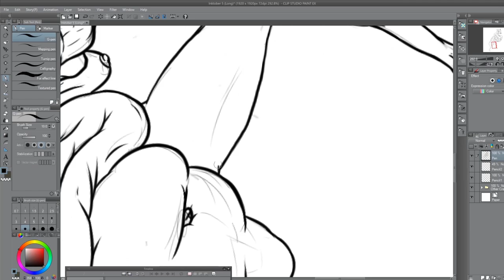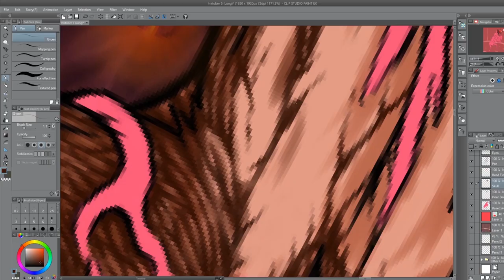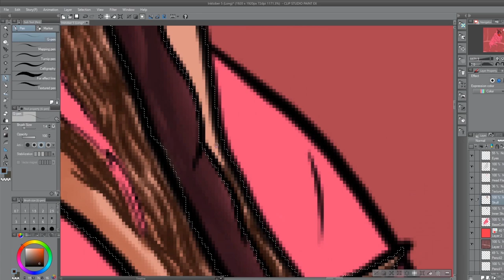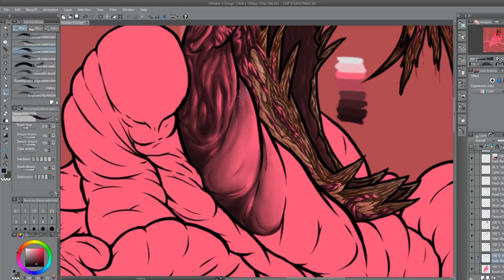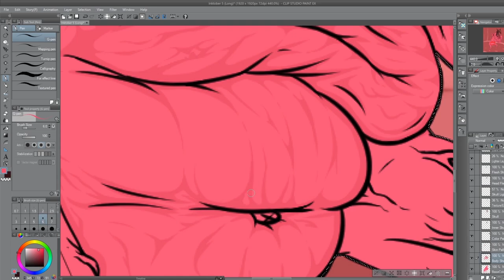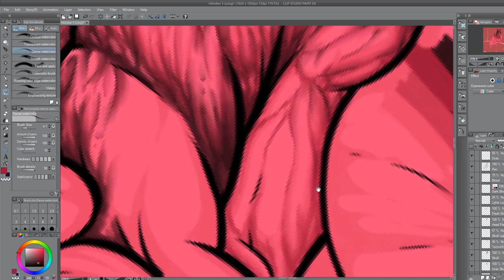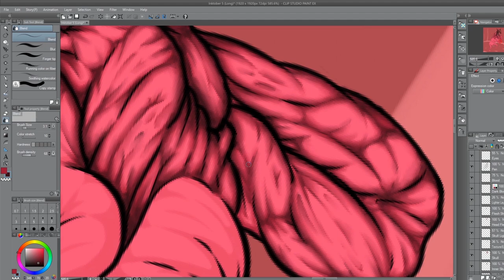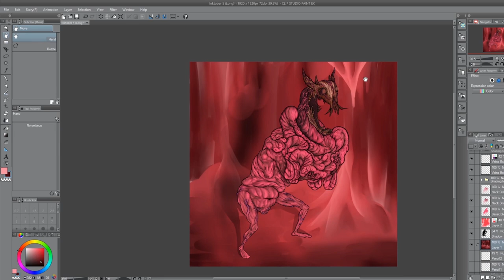LongNeckDemon - Speedpaint (feat. Kazoo Radio)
Hope yall like my bumbling baby boy here. This is just a little thing I was working on and decided to record. It started as a little sketch but I decided I wanted to add more to it. Then I recorded some "totally random" Radio Station that I found (definitely wasn't me).

And for those of you who would like to skip through for the tasty goodies...
Darude KazooStorm @ 1:36
Ugboy Sponsored Ad (Please buy some) @ 6:30
BFK (BigFreakinKazoo) Division @ 9:25
To Kazooy @ 14:21

If yall got any special requests for more Kazoo covers, let me know down below and Ill think about it. ;)

Check out my Soundcloud where I have all my kazoo covers, if you want to marathon them all like a madman (or woman)!

While you are at it, you could visit my disgusting hole of a twitter if ya want.

Original Songs Parodied/Used...

Sandstorm - Darude

Shopping Centre - Manfred Minnich

BFG Division - Mick Gordon

To Glory - Two Steps From Hell

Sporting Highlights - Keith Mansfield